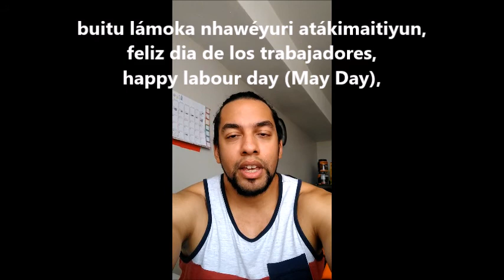Áonakani kakákuati lao Káirina 🇨🇺🇵🇷🇩🇴🇯🇲🇭🇹🇩🇲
Káirina (modern Island Arawak) is an Arawakan language of the Caribbean based off of Kalipona (AKA Kalinago) with some Taino influences

"ítara hayan" towards the end should have been "ítara nhayan"*

"wayúnako" can also be "wayónako"

"wahiyángayaba" should've been "wayánuhayaba"*